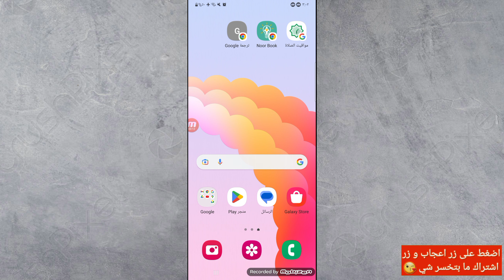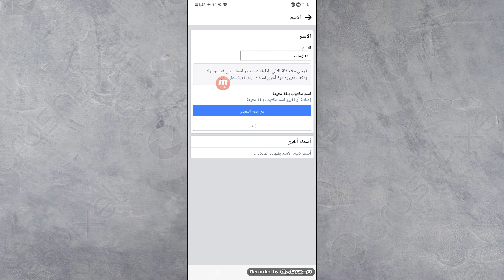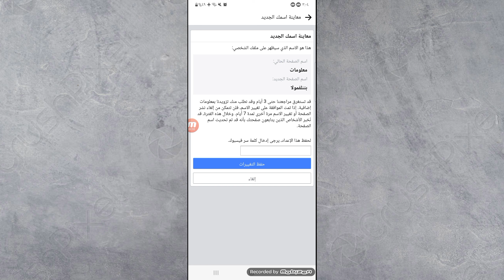كيفية تغيير اسم صفحة Facebook ৷ تغيير اسم صفحة الفيسبوك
ازاى اغير اسمي في الفيس بوك بعد التحديث الجديد | تغيير اسم الفيس بوك

تغيير اسم صفحة فيس بوك (اخر تحديث) | تغيير اسم صفحة فيسبوك الجديد | تغيير اسم البروفايل الجديد
تغيير اسم صفحة فيسبوك حتى لو كان مستعصى او غير قابل للتعديل بدون انتظار المراجعه
تغيير اسم صفحة فيس بوك (اخر تحديث)